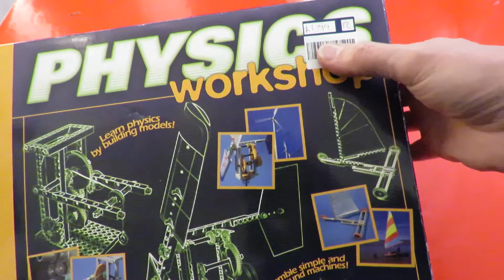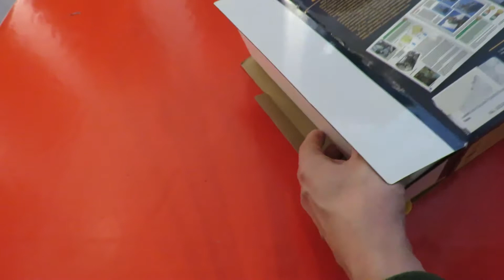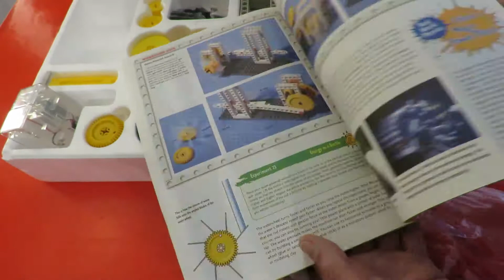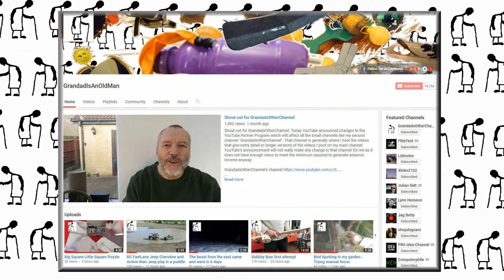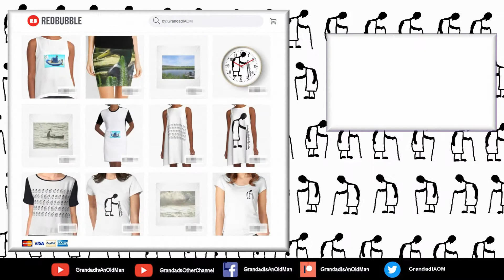CSGOG Thames & Kosmos Physics Workshop SHORT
I am happy for you to show my content as part of your projects or in public settings, as long as you clearly credit GrandadIsAnOldMan.